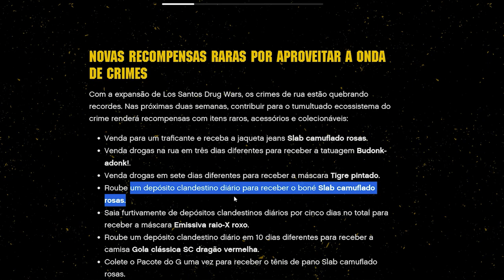LOCALIZAÇÃO DOS TRAFICANTES - COMO PEGAR AS NOVAS RECOMPENSAS RARAS DO EVENTO MASCARA TIGRE PINTADO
✔️Venda para um traficante e receba a jaqueta jeans Slab camuflado rosas.
✔️Venda drogas na rua em três dias diferentes para receber a tatuagem Budonk-adonk!.
✔️Venda drogas em sete dias diferentes para receber a máscara Tigre pintado.
✔️Roube um depósito clandestino diário para receber o boné Slab camuflado rosas.
✔️Saia furtivamente de depósitos clandestinos diários por cinco dias no total para receber a máscara Emissiva raio-X roxo.
✔️Roube um depósito clandestino diário em 10 dias diferentes para receber a camisa Gola clássica SC dragão vermelha.
✔️Colete o Pacote do G uma vez para receber o tênis de pano Slab camuflado rosas.
✔️Colete o Pacote do G 10 vezes para receber a calça Bordada SC dragão vermelha.
✔️Conclua esses desafios até 1° de março para se qualificar. As recompensas de vestuário serão entregues ao seu guarda-roupas até 10 de março.

dlc drug wars,dlc drug wars evento traficante,localização dos traficantes no gta online,onde encontrar o traficante do gta online,traficantes gta online,como pegar o jeans Slab camuflado rosas,tatuagem Budonk-adonk,máscara Tigre pintado gta,boné Slab camuflado rosas,máscara Emissiva raio-X roxo,camisa Gola clássica SC dragão vermelha,tênis de pano Slab camuflado rosas,calça Bordada SC dragão vermelha,como pegar as recompensas do evento de traficantes,mapontes